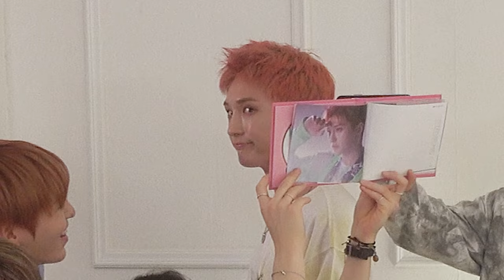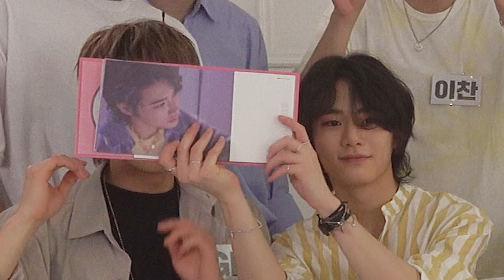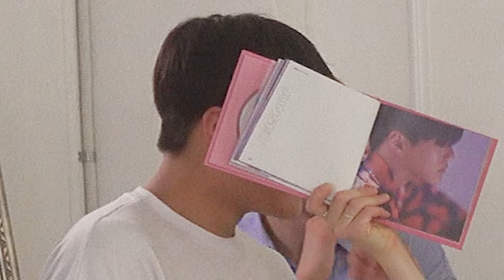Playing random games with DKB (다크비) - Edward Avila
DKB (다크비)